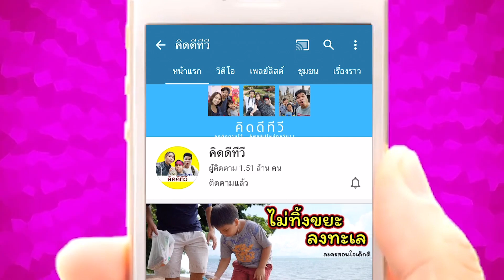ทิ้งน้องนอนในรถเข็น น้องหาย!! พี่ดีเจตามหาน้องเจเค | คิดดีทีวี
เมื่อพ่อและดีเจพาน้องใส่รถเข็นไปเดินเล่นในสวน แต่อยู่ๆ พ่อก็ปวดท้องรีบไปเข้าห้องน้ำ น้องร้องไห้หนักมากดีเจจึงไปตามพ่อ ทิ้งให้น้องนอนรออยู่ในรถเข็น เมื่อกลับมาอีกที ปรากฏว่าน้องหายไปแล้ว งานนี้พี่ดีเจจะทำยังไงไปชมกันครับ